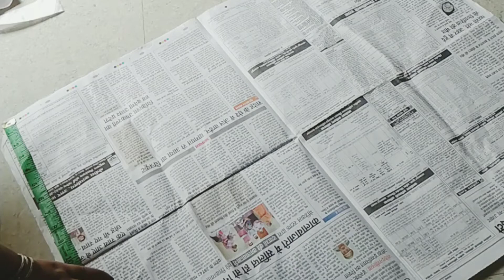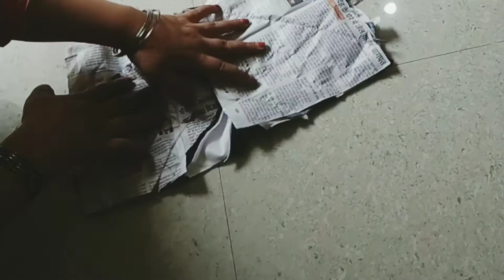strips design cushion # cushion cover making at home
Assalamualaikum how are you friends
welcome back my channel mariyam creation India
video ko pura dekhiye ga
support ❤️ me guys
pyara sa comments bhi
# cushion covers play list